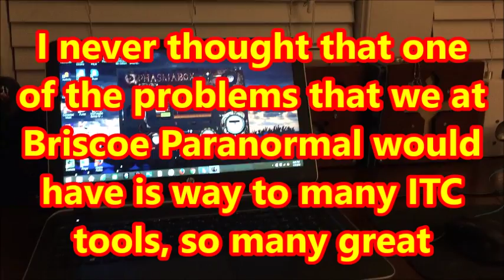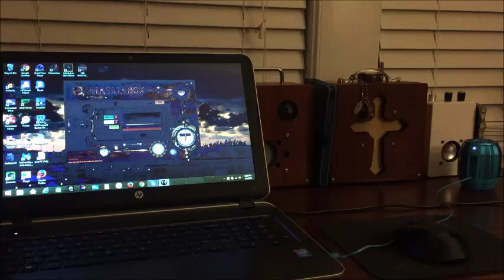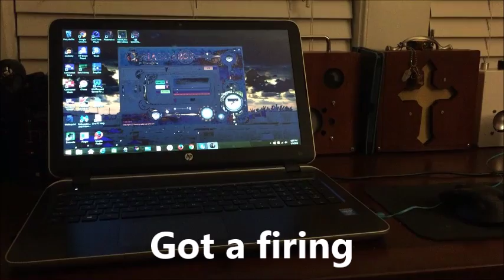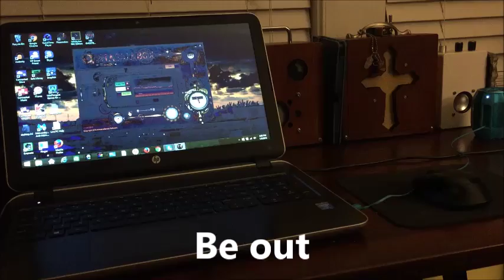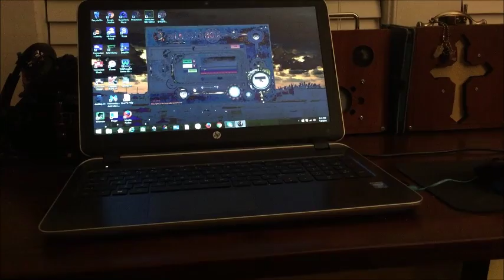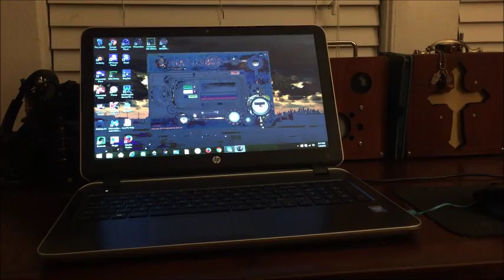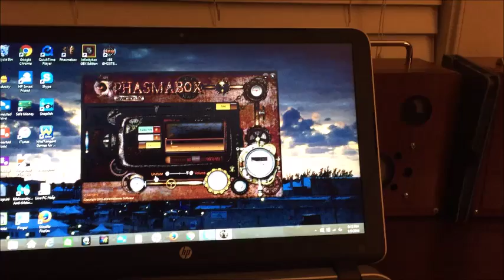Phasma Box Session In The BP Annex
Martin hit a homer with this app, if someone asked me what app I would recommend this one would make top of the list for sure.